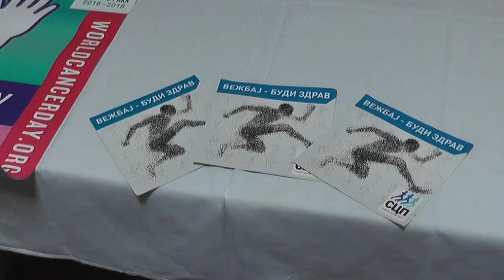U PONEDELJAK POČINJE ZAKAZIVANJE PREGLEDA KOD IZABRANOG LEKARA